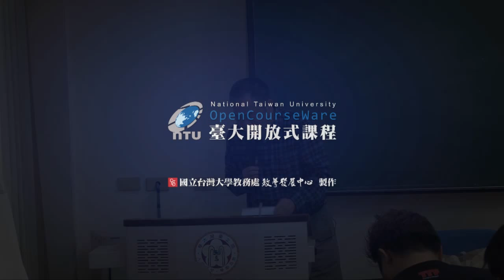幽默社會學 13. 笑話與職業